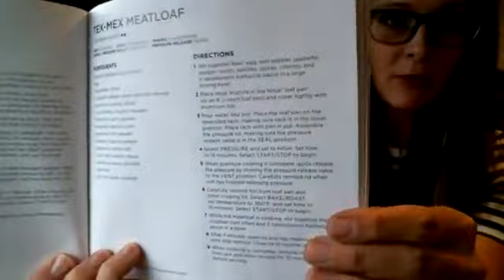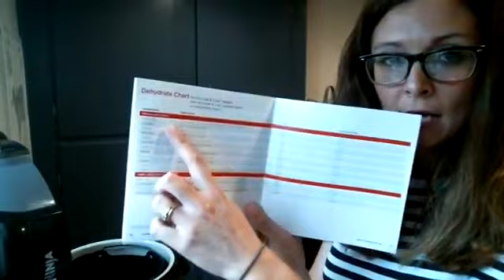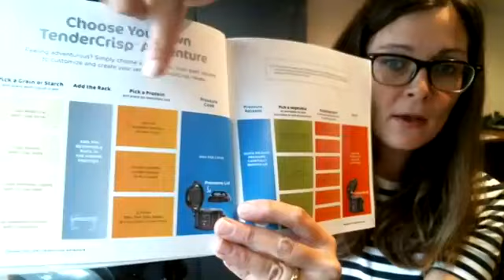Take a Look at the Ninja Foodi Review and How I use It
Here is how I use my Ninja Foodi. This is from a Facebook live video. Today is your chance only to win a Ninja Foodi 11/30/19. Head to mybjswholesale.com for entry form.